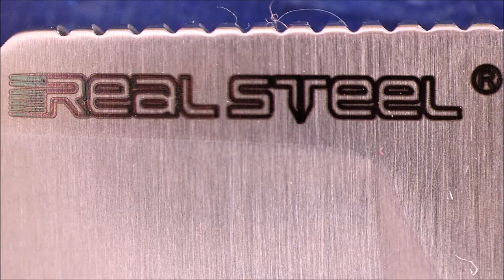Review the "Metamorph Fixed" by Real Steel, designer Ostap Hel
If are going to buy one please consder using my Amazon links or if you buy from WhiteMountainKnives.com then make sure to use coupon code "CCE" to save 10% from your entire order.

USA & CANADA $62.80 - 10% = $56.52

AMAZON.COM $62.80USD black, green and red $65.90USD

DIRECTLY from Real Steel USA $78.50USD

AMAZON.DE
Red €66.88
green (bright) €66.88
black -  I could not find it listed

CHECK OUT our spreadsheet where we list how well the factory sharpened the knife and compare with other brands:

I have AMAZON Influencer pages for 3 countries U.S.A., Canada, and the United Kingdom. I would be honoured if you check them out.  If you make any purchases from those pages it will help to fund CCE so I can keep making videos.

Thank you for using my Referral and Influencer links, it helps fund my channel.

PLEASE do not use the MESSENGER part of Facebook.

BACKUP of CCE is hosted by LBRY
You can watch LBRY via your browser or get the APP